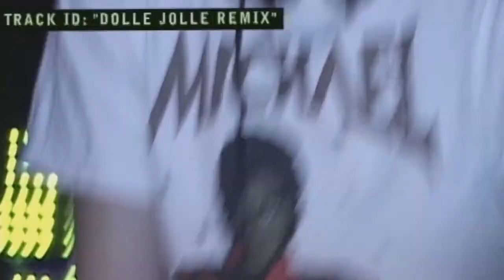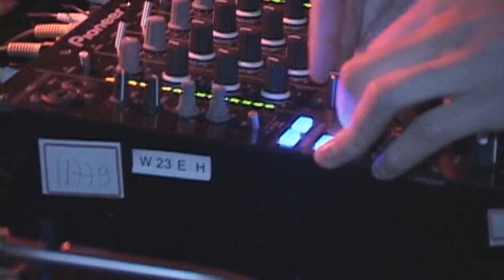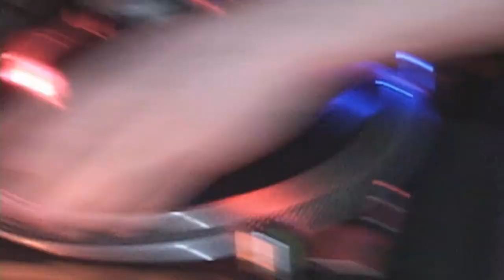Todd Terje @ D.EDGE